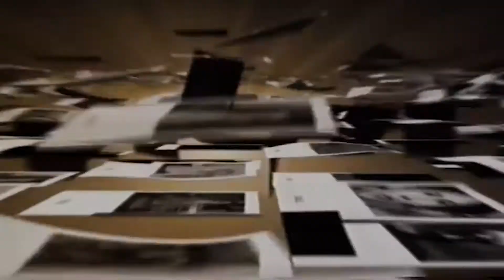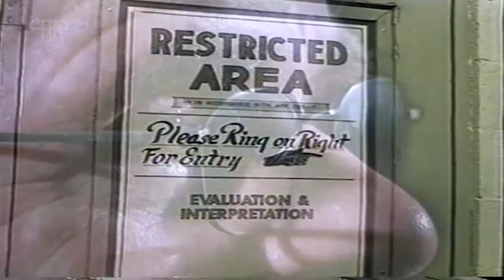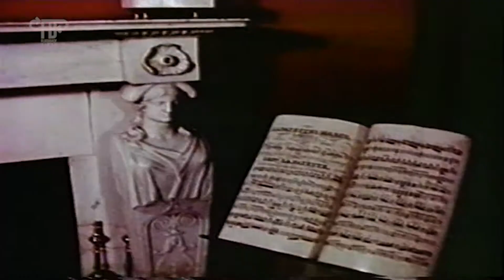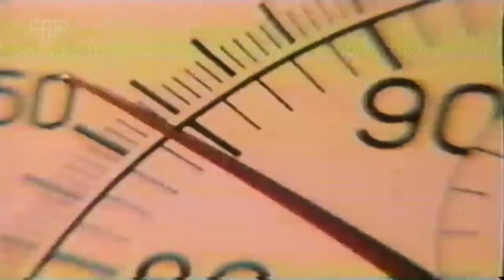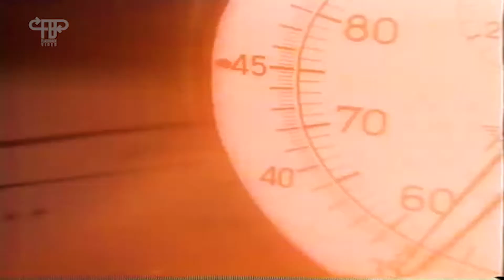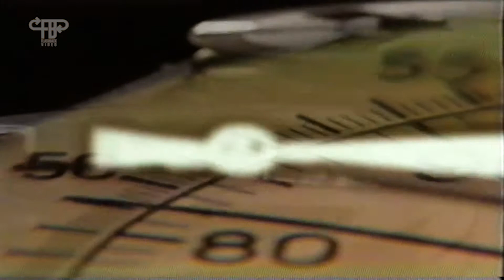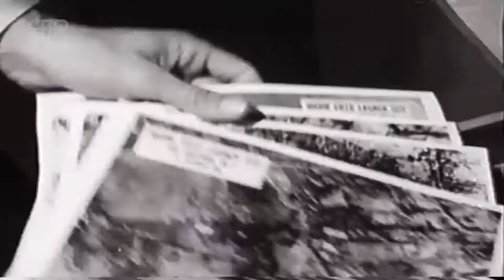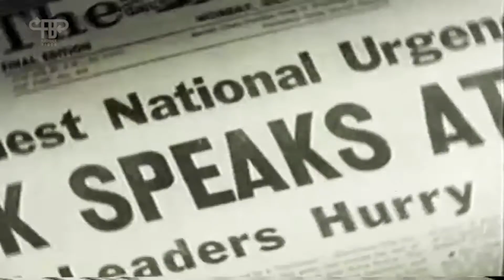Cuban Missile Crisis Declassified: part 1